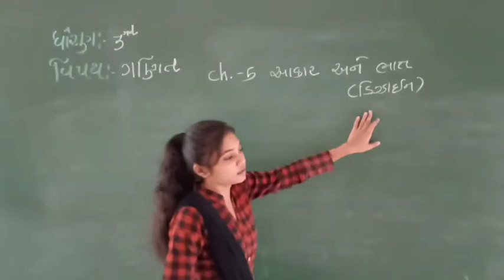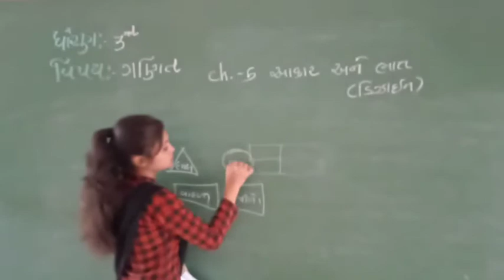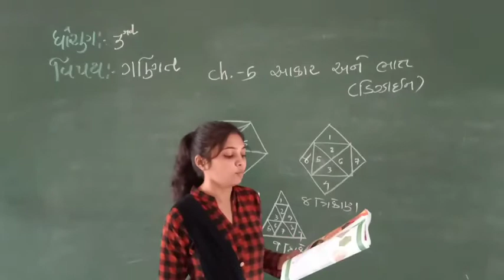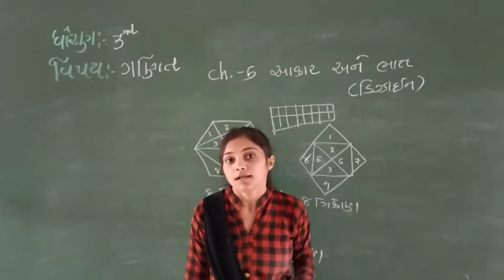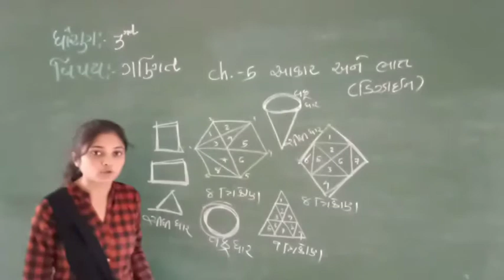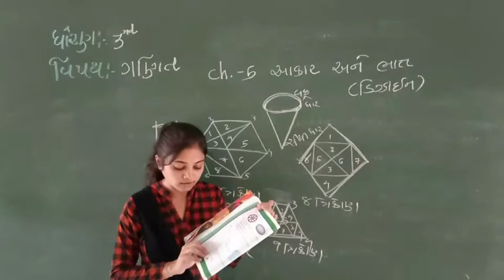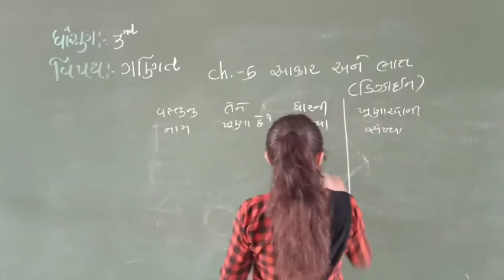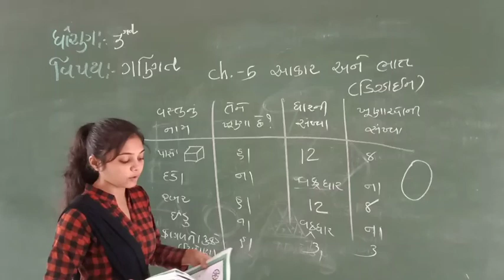Maths | Std - 3 | Sem - 1 "CH - 4" PART - 3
Maths | Std - 3 | shree sahajanand swami guuukul - vanthali